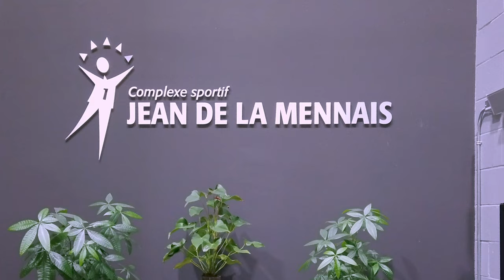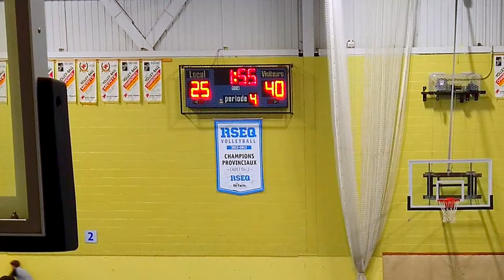Le Basketball à JDLM